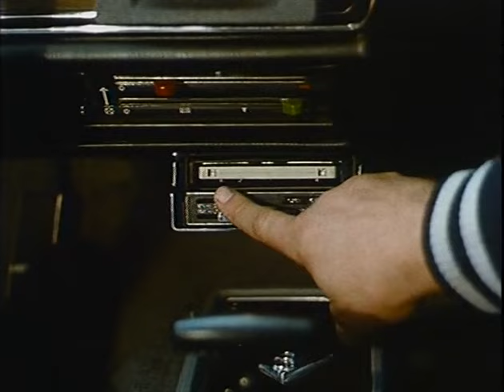PAUL (TV Movie 1974 - Klaus Lemke)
After 7 years spent in jail Paul is free again. With his old crew he celebrates his return.
Director: Klaus Lemke
Writer: Klaus Lemke
Stars:
Paul Lys
Sylvie Winter
Friedhelm Lehmann